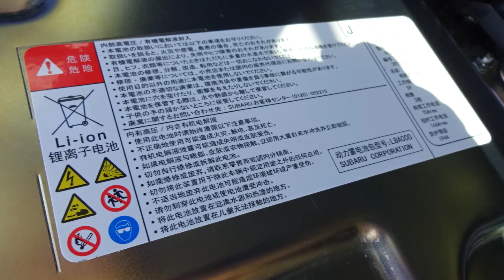5代目フォレスター（SK系）Advance e-BOXER 後部ラゲッジスペース 荷室スペース更にその下 サブトランク リアゲート周り カーゴルーム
フォレスター SK　ラゲッジ